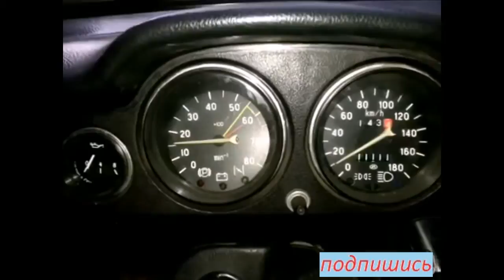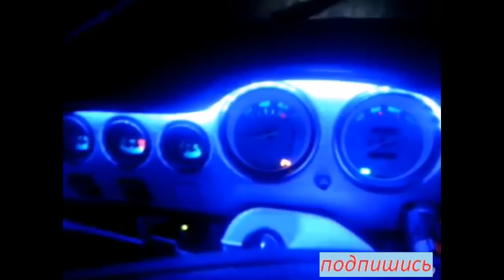Тюнинг салона ваз 2106.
Комфортабельный тюнинг салона.
Крутые парни делают тюнинг ваз 2106 в народе прозванной "шаха" И в то время когда весь мир наслаждается выставками авто новинок эти неугомонные парни не покладая рук занимаются усовершенствованием своих ласточек.
 Тюнинг это не только смена внешнего вида шестёрки. но и глобальные внутренние изменения.Кто то тонирует салон, другой тюнингует двигатель. третийменяет панель приборов. Для каждого фаната процесс тюнинга индивидуальный, творческий...